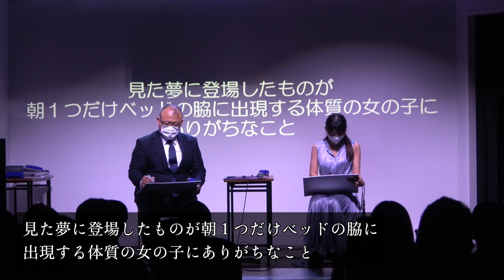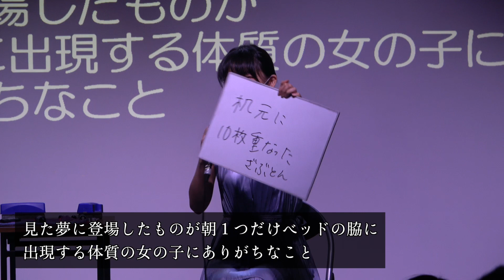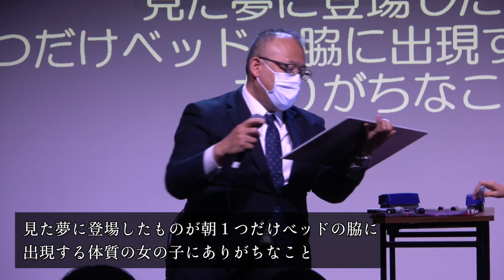【MASTER=PIECE2022】２回戦 第１４試合 ヘリウム vs 中野止まり(2022.12.4)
SENIOR OOGIRI CLASSICS"MASTER=PIECE"2022
２回戦 第１４試合動画

出場選手

ENTRY No.20
　ヘリウム

vs

ENTRY No.12
　中野止まり

―――真の"大人"の大喜利最強決定戦。

輝きは青春にだけ与えられるものではない。

４０人の"大人"による大喜利トーナメント。

​瀟洒で、華麗で、忘れられない一時を。

満３０歳以上にのみ権利が与えられる大喜利の宴が開幕だ！

ＭＣ：冬野（冬の鬼）　司会進行：山下（大喜利企画ROSEスタッフ）
スタッフ：星野流人
SPECIAL THANKS：いい、手すり野郎
会場：渋谷ばぐちか

【MASTER=PIECE2022 ENTRY】
２．長町名人/-
３．かわい2022/-
４．田んぼマン/シャイニングドラゴンズ
５．キルヒホッフ/-
６．プリンゴ/きっかけの一歩
７．山本俊治/-
８．国井/-
９．おかき/オオギリクレイジー
１１．FAN/こんにちパンクール
１２．中野止まり/-
１３．kubodi/-
１４．東堂/大喜利会ttto
１５．元11才/-
１６．星野流人/大喜利企画ROSE
１７．オフィユカス/ボケルバ
１８．燃ゆるカスタード/大喜利別天地
１９．ぶちゃん/-
２０．ヘリウム/mixiお笑い頭脳バトル
２１．かとじゅう/シャイニングドラゴンズ
２２．急遽猫を噛む/禁生大喜利部
２３．ＭＡ/-
２４．ステイゴールド/老婆のこめかみ
２５．ギルティー飯/-
​２６．四つ葉の黒婆さん/-
２７．デリシャストマト/つぼみの会
２８．わからない/-
２９．ソバ２/オオギリクレイジー
３０．字引き/始めの一歩
３１．Kou/たにしゲーミング
​３２．おせわがかり/始めの一歩
​３３．洛田二十日/-【冬野推薦枠】
３４．パラドクス/-【冬野推薦枠】
３５．タルタルソース/-【冬野推薦枠】
３６．店長/-【星野推薦枠】
３７．ふちかわ/-【星野推薦枠】
３８．ぶらら/-【星野推薦枠】
３９．二階堂旅人/-【山下推薦枠】
​４０．いしだ/-【ディフェンディングチャンピオン】
４１．いい/-
４２．ヘオンキ/-